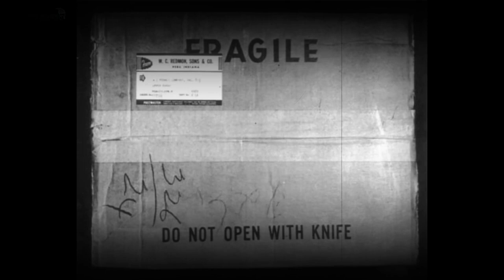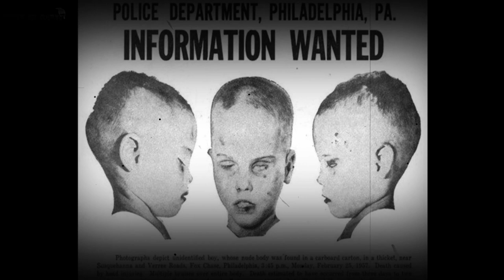Recuerdas el caso que te comenté del ¿NIÑO DE LA CAJA?? tenemos un final...